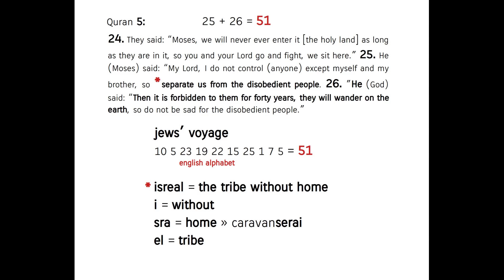jews' voyage - the begin = Moses' prayer ! Quran's Miracle 5:25-26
Israel and not isreal